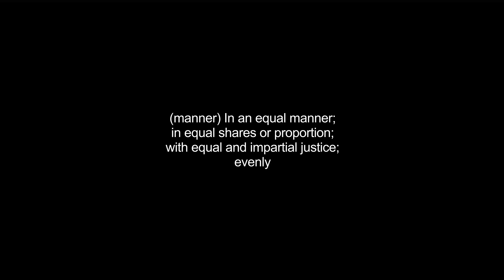equally video Dictionary meaning and pronunciation